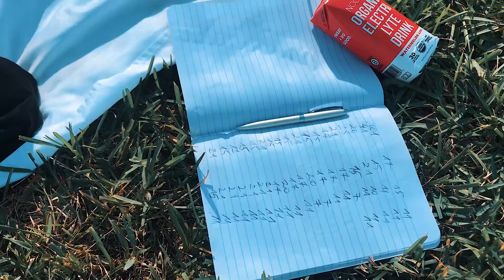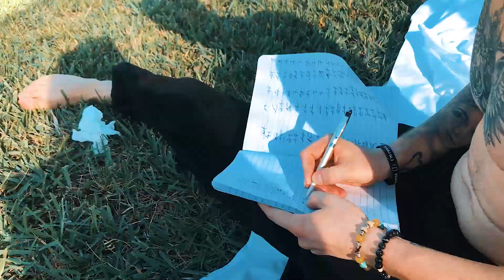I Survived 1-Hour of NON STOP Push-ups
I gave myself a challenge - one hour of non stop pushups. Did I break the world record? ✔️🇺🇸

Hi guys, I'm Aistis and this is my channel.
Today video is going to be a challenge. For those, who doesn't know me, I'm really obsessed with challenges. Especially with a sports ones, endurance, adversity, where you have to put your muscle power, your brain, your mindset to do something, that usually you might think you might not be able to do. And at the moment I'm working on one of those challenges. It's one hundred days challenge and today is 78th day of that challenge. But about that, I'll make separate video, when I finish it and I share with you. Today's challenge is only one hour. So the challenge is to make as many push-ups as I can in that hour.
1 HOUR PUSHUPS CHALLENGE.
TO make it more interesting, I wanted to find out, what is the record in the world of 1 hour push-ups.  So, I went to the internet, I looked for that information, I found couple of different names, but the idea was, that the record for today is 2800 and something. And something because numbers are a little bit different. So technically, if I make 2900 push-ups in one hour, I make the world record on that. And I'm really really excited to start. I never did that, never tried, so I'm really excited to see how close the record I could go or maybe I could break the record. Ok, don't wait any more longer, let's go to do it.
At first, let's make some warm-up, because it's really important, cuz I will be giving a lot of pressure on my chest, on my these joints. Basically on hand.s I'll be working mostly on hands, so I will warm-up a little.
Good. The warm-up is finished. Now let's go to the main thing.
-So my love, it's been 45 minutes already.
-I'm very excited I did it.
-You didn't.
-45 minutes I mean.
-It's been 45 minutes, you still have 15 minutes to go. Will you do it?
-Of course I'll do it. I'm the guy who starts and the f ing guy who finishes.
Let's Rock and roll!
15 the most exciting minutes.
-Do you still feel your hands?
-Half.
10 seconds. Five. Four. Three. Two. One. Done. Done.
I can't believe, I did 1 hour of push-ups. And I didn't passed out. I don't know how many I did. I guess I'm still missing some to the record this time. But I wrote everything. Couple minutes to get myself back. I'll go to count. I'm just imagining, how how I'm going to feel tomorrow. My chest, my shoulder, my arms. That's gonna reming me that I did it.
Ok, guys, let's go to count how many push-ups did I did in this hour.
The number are done, and I know exact number, how many push-ups did I do in 1 hour. Ok, it's not the record. I didn't break the Guinness record this time, but it's a first try. Never did that before, didn't prepare and having in mind, that outside today is 26 degrees Celsius or 79 by Fahrenheit and I'm having my nose leaking, so I'm not 100% ready. But it's not an excuse, it's just that it's natural conditions for my challenge. Nothing was prepared, it was as it was. So I'm really happy, even I didn't break the record. I'm really happy by the numbers, because in my mind I had one particular number what I wanted to reach and I did that. So! To be true, I did 1262 push-ups in 1 hour. And I'm really proud of that, because in my mind I had a goal of 1000 push-ups. I had a target, like yeah a record, world record, like I said 2900 push-ups. It was like my target, but my goal was to break 1000 push-ups. And I did that and I'm very very very happy. I'm alive, I didn't pass out, I didn't went crazy. My hands are still working. I don't know how everything will be feeling tomorrow, but today everything is great! I believe tomorrow it will be the same. And I'm really glad I did this challenge, because I love challenges, I love to push myself, I love to do more, I love to be better everyday and as I told you in my previous videos I always want to inspire you to do more, to be better, to live better lives, to be more champions. Actually, to be champions of your life. To be proud of yourself. Don't be lazy. To push the boundaries, push your limits, do more and do better! It really helps me, it's your support to me.